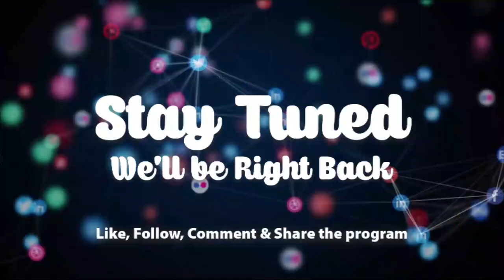I'm losing my sight - young girl cries. EwiaseMuNsem 30-8-22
I'm losing my sight - young girl cries.